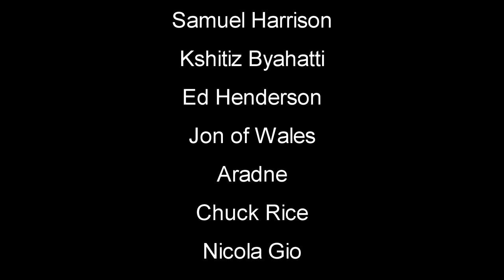Mystery Box On The New Island | Stranded Deep Gameplay | Part 5